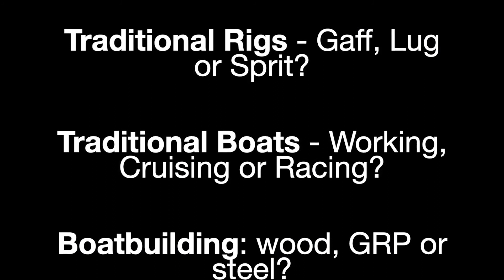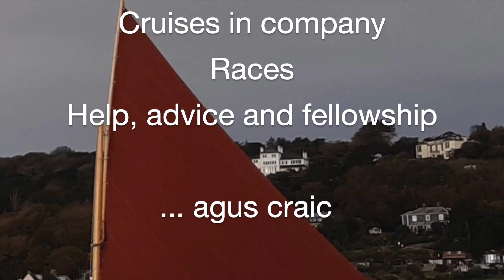Gerry Keane - Boat Safety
Gerry, as well as being an avid sailor aboard the Galway Hooker the Naomh Crónán, was a career fireman used to facing life-and-death situations on a daily basis for over 30 years. In this session Gerry brings his unique and common-sense perspective to all aspects of marine safety and emergencies including how to prepare your yourself and your boat to prevent emergencies in the first case, how to deal with them if they do occur and, very importantly, how to know when to try to deal with a situation yourself and when to call for help.